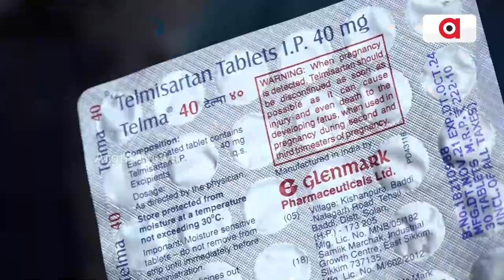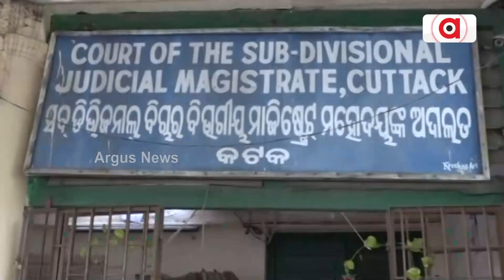ବିପି ହାଇ କଲାଣି ବିପି ମେଡିସିନ୍ ଟେଲମା ୪୦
ପୋଲିସକୁ ଟେନସନ୍ ଦେଲାଣି ନକଲି ମେଡିସିନ୍। କୁଆଡ଼େ-କୁଆଡ଼େ ନକଲି ମେଡିସିନର ଚେର ଲମ୍ବିଛି ତାକୁ ନେଇ ହେଲାଣି ଅକଲ ଗୁଡୁମ୍। ଗୋଟିଏ ପରେ ଗୋଟିଏ ରାଜ୍ୟରୁ ନକଲି ଟେଲମା 40 ଔଷଧ କଟକକୁ ଆସୁଥିବାରୁ ଏହାର ଆନ୍ତଃରାଜ୍ୟ ଲିଙ୍କ୍ ନେଇ ଅଧିକ ଖୋଳତାଡ଼ ପାଇଁ ରାଜ୍ୟ ବାହାରକୁ ଯିବାକୁ ସଜ ହେଉଛି ପୋଲିସ ଟିମ୍।